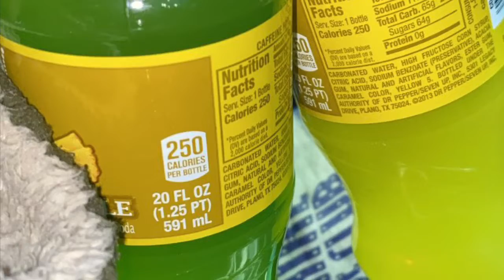Lil Rocko (WTF)